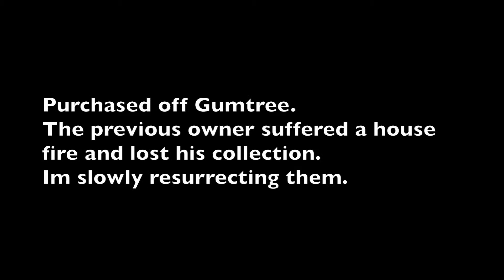Brass horizontal live steam stationary engine... in steam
A fabulous hand built brass engine with riveted boiler and firebox. This is a very weighty unit with solid aluminium base and brass engine parts.
Its great to once again have it a fire in its belly and whistling loudly!
(Purchased from previous owner who suffered a catastrophic house fire and lost his collection. :-(  I hope you enjoy this Peter.)
See previous vid of it running on air.